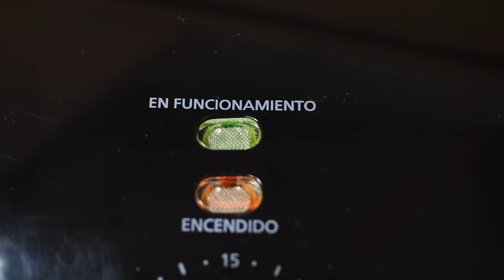¡PONGO A PRUEBA FREIDORA DE AIRE CON MAS DE 10 COMIDAS! ¿Vale la pena?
En este video pongo a prueba el airfryer o freidora de aire! Cocino de todo, pizza, pan, galletas, papas ''fritas'' milanesas, chorizos, panqueques, empanadas, pastelitos, pollo, tequeños y hasta una torta o pastel!

TE DEJO EL LINK PARA QUE COMPRES LA QUE YO USÉ!
desde ESPAÑA
desde ESTADOS UNIDOS

Lista de algunas freidoras de aire para que compares y decidas cual comprar 😊

Amazon España:
(4.5 Litros)
(7.6 litros)
(10 litros)
(14.6 litros)

Amazon Estados Unidos:
(5.5 litros)
(7.6 litros)
(9.5 litros)
(22 litros)